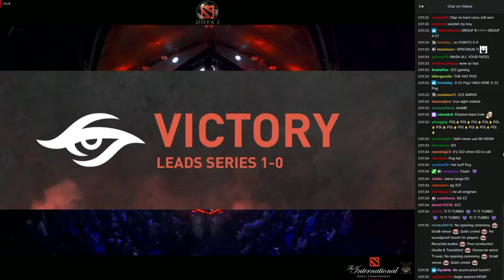Team Secret vs PSG.LGD - Game 1 - The International 2022 - Main Event - Day 1